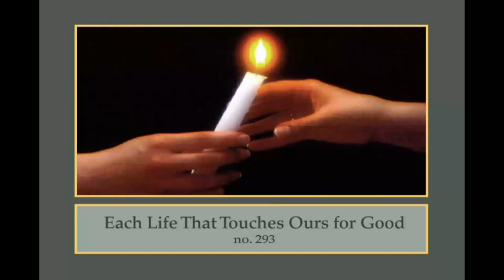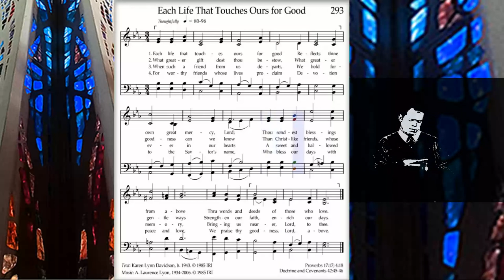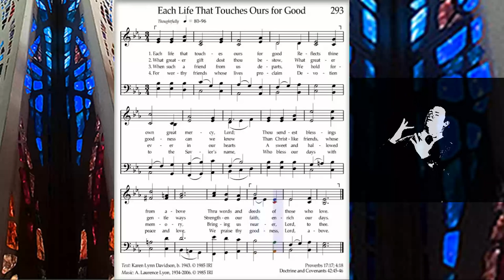Each Life That Touces Ours For Good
LDS Hymn, Sheet music w/ beat animation.
Voice, Lyrics, American Sign Language
Background is Washington DC Temple stained glass, main spire.